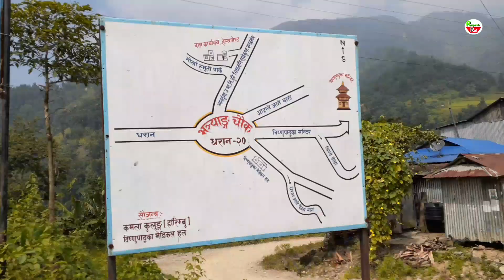Vishnu paduka short tour Dharan Nepal - बिष्णु पादुका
■Vishnu Paduka Bridge Dharan Nepal.
◇Natural beauty view
○बिष्णु पादुका पुल